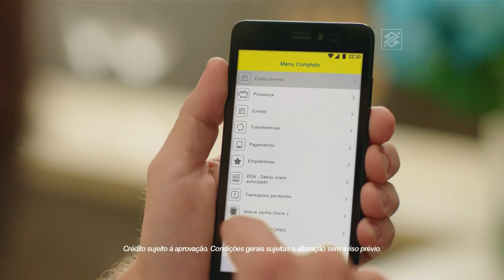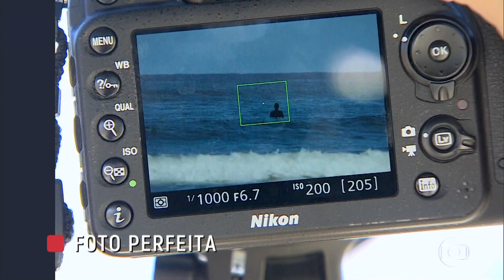HD | Final do Paraíba Comunidade e Inicio do novo Pequenas Empresas & Grandes Negócios - 20/08/2017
Apresentação: Hildesono Neto (PBCom)
Lilian Fernandes (PEGN)

07.1/19 UHF